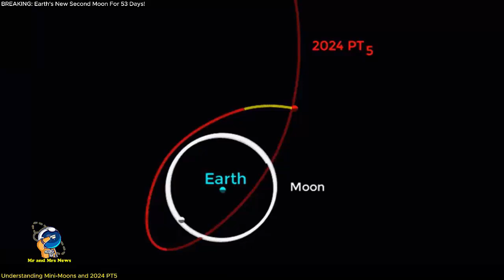BULAN KEDUA BUMI !! 2024 PT5 SEBAGAI BULAN KEDUA BUMI SELAMA 53 HARI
Bulan kembar bumi

Bumi bakal kedatangan tamu yang menjadi 'Bulan' kedua dalam bentuk asteroid kecil pada periode September ini.
"Bulan mini" ini merupakan asteroid bernama 2024 PT5, yang masih bagian dari sabuk asteroid Arjuna. Nantinya, Bulan mungil ini akan berkunjung selama dua bulan sebelum kembali ke rumahnya.